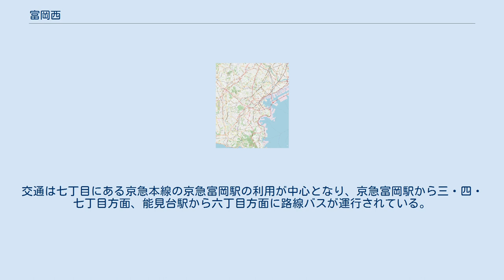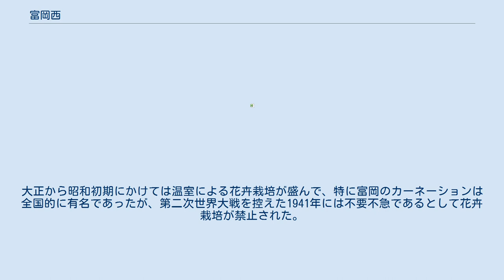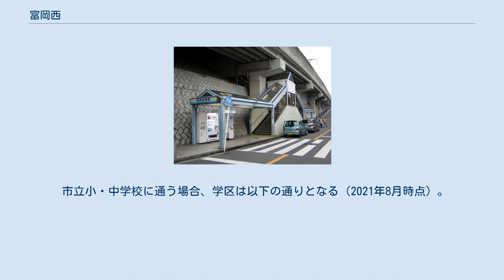富岡西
日本 」 関東地方 」 神奈川県 」 横浜市 」 金沢区 」 富岡西 富岡西（とみおかにし）は、神奈川県横浜市金沢区の町名。
現行行政地名は富岡西一丁目から富岡西七丁目。
 北東から東にかけては京急本線を挟んで富岡東、南東は能見台通、南から南西にかけては能見台、北西は磯子区杉田に接する。
町内の大半が一戸建て主体の住宅街となっている。
 一丁目に横浜市立小田小学校・小田中学校、五丁目に西富岡小学校・富岡中学校、七丁目に富岡小学校がある。
一丁目の鳥見塚交差点近くには椿が丘簡易郵便局がある。
交通は七丁目にある京急本線の京急富岡駅の利用が中心となり、京急富岡駅から三・四・七丁目方面、能見台駅から六丁目方面に路線バスが運行されている。
 住宅地の地価は、2014年（平成26年）1月1日の公示地価によれば、富岡西7-11-6の地点で19万8000円/m2となっている。
 かつては久良岐郡金沢町の一部であったが、1936年に横浜市磯子区に編入、磯子区富岡町の一部となる。
富岡町の中心街は横須賀街道沿い、現在の富岡東にあたる地域であった。
大正から昭和初期にかけては温室による花卉栽培が盛んで、特に富岡のカーネーションは全国的に有名であったが、第二次世界大戦を控えた1941年には不要不急であるとして花卉栽培が禁止された。
 1948年には金沢区が磯子区から分区。
戦後は大規模な宅地開発が行われ、1956年には京浜急行電鉄による第1期分譲住宅の入居が始まる。
1983年7月18日に富岡町から富岡東の分離に続き、1984年11月5日に富岡町から富岡西が分離。
住居表示が施行され、富岡西一丁目-七丁目が新設された。
 2021年（令和3年）7月31日現在（横浜市発表）の世帯数と人口は以下の通りである。
 2016年（平成28年）現在の経済センサス調査による事業所数と従業員数は以下の通りである。